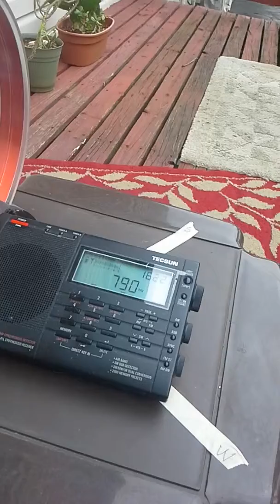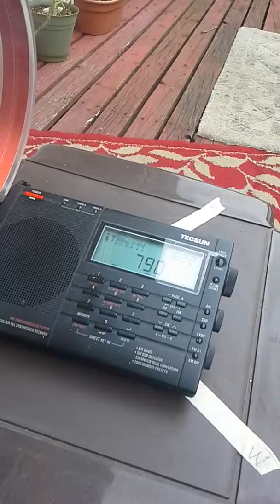Tecsun PL 660: 790 WPIC Hermitage PA & Loop Antenna